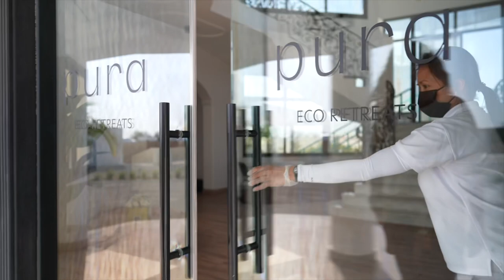PURA ECO RETREAT | ABU DHABI | MAGNIFICENT MIDDLE EAST WITH TATIANA VISHNEVSKAYA